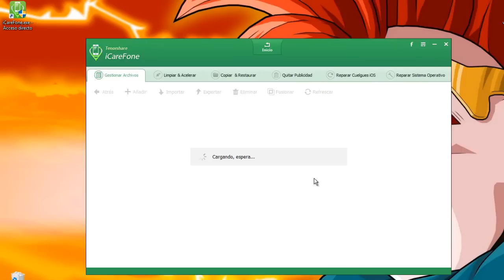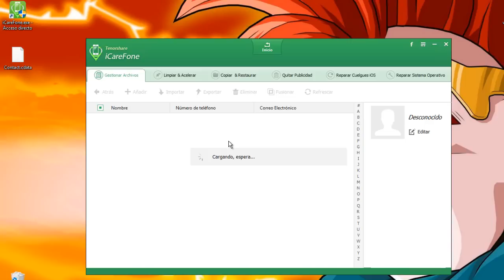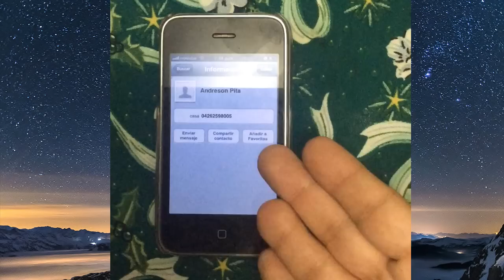Cómo pasar contactos de iPhone a iPhone sin iTunes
Tutorial cómo pasar los contactos de un iPhone a otro iPhone de forma más fácil que existe.

2.Conecta iPhone. Abre iCareFone, luego Gestionar Archivos y después Contactos
3.Selecciona los contactos que quieres copiar y pincha sobre Exportar para guardarlos en tu ordenador.
4. Conecta otro iPhone. Repite las opciones en el paso 2.
5.Pulsa en Importar para pasar los contactos del equipo a este iPhone.